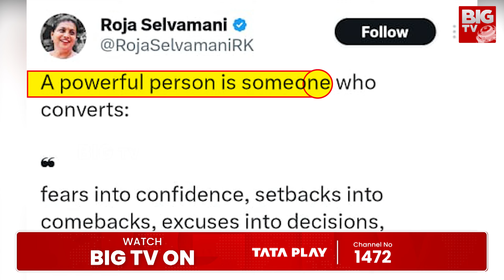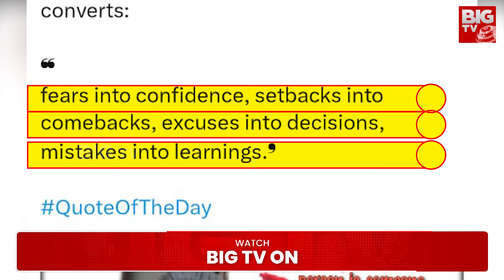రోజా ఓటమి మళ్లీ జబర్దస్త్ కే | RK Roja Trails In Nagari | AP Election Results 2024 | YCP | BIG TV